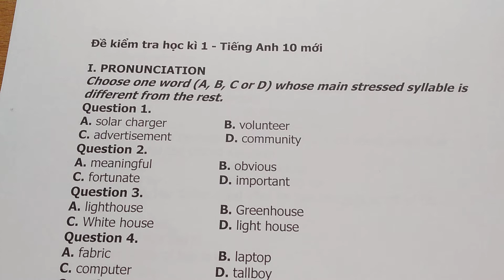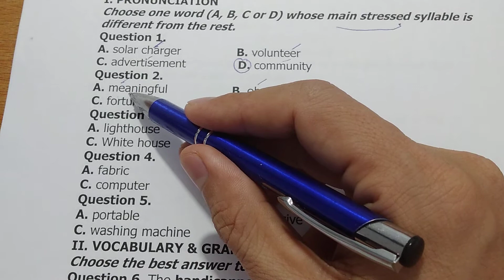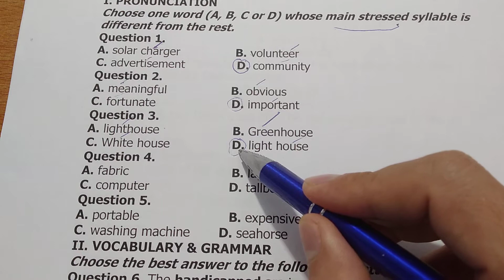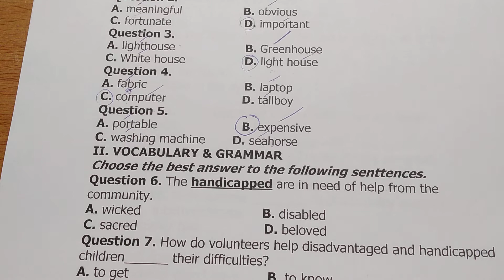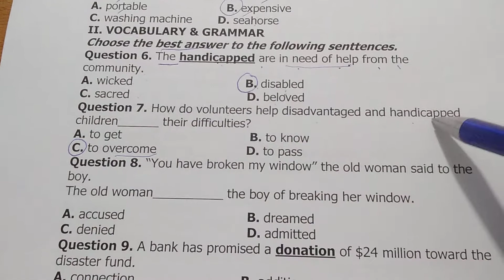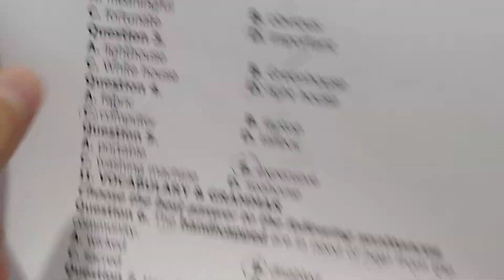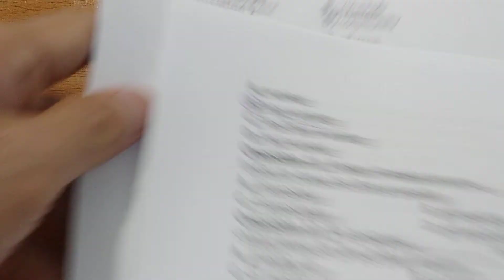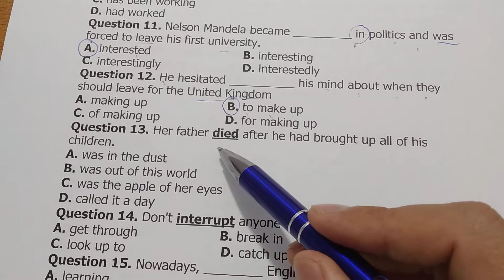Tiếng Anh lớp 10 (SGK mới) - Giải đề thi học kì 1 - Đề 03 - Phần 1.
Ngoài kiến thức tiếng Anh, trong kênh này, Mr. Long Linh cũng giúp các bạn học tốt nhiều môn học khác như toán, tiếng Việt, khoa học, …